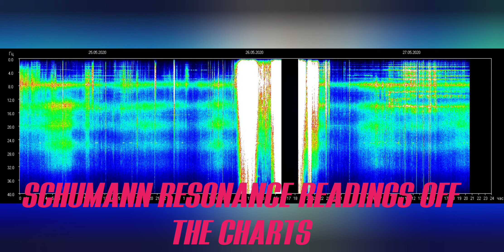ETERNAL SUN DAYZ